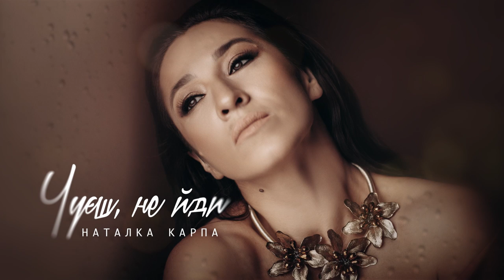Наталка Карпа - Чуєш, не йди (Official Audio)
«Чуєш, не йди» новий сингл від Сонцезалежної Наталки Карпи.

На початку листопада Наталка Карпа презентує нову роботу, пісню під назвою чуєшнейди, звучання якої вона довірила саунд продюсеру Вадиму Лисиці (FOXXSTUDIOS).

“Цю пісню написала автор, з якою ми співпрацюємо не один рік, Ольга Кутиніна, і чесно зізнаюсь, у нашому арсеналі вона пролежала три роки»,- ділиться співачка.
"Ця пісня - історія жінки, вона про зміни, втрати і здобутки. Це - особиста історія чи не кожної із нас. А осінь - саме час для відвертої розмови. І, попри мою відкритість перед шанувальниками і пресою - цього разу я говоритиму лише піснею. Тому слухайте і вслухайтесь".

Наталка разом з командою творить сучасну українську поп музику, хоч, прослухавши трек, з’явиться відчуття стилю 80-тих. Але такий напрямок зараз є дуже трендовим. І попереду - нові проекти, недаремно ж осінь називають найщедрішою порою.

 Автор пісні - Ольга Кутиніна;
Аранжування - Антон Крайнов;
Запис, зведення, мастерінг -Вадим Лисиця

"Чуєш, не йди"
1.Скільки разів розбивав, розбивала,
По частинам серце складали.
Скільки разів  палали мости,
Потім заново будувались.

І нехай, ми вже не ті,
Надто багато зробили-сказали,
Але знаю в моєму житті,
Лиш тебе кохала….

Приспів:
Чуєш не йди,
Знаєш дощі,
Обіцяють по телебаченню.
Знаєш вночі, все ще дивлюсь, як ти спиш,
А значить все інше, не має значення.

Чуєш не йди, в цій тишині,
Давай відпустим непробаченне.
А значить все інше -немає значення.

2.Скільки разів обіцянки ламали,
І по черзі грали у драми.
Я ображалась, ти не дзвонив,
Де взялась ця відстань між нами?

Кажуть все, змінює час, але незмінне
Те що відчуваю
Просто, знай в моєму житті
Лиш тебе кохаю…

/Дизайн відео - Іван Жук/Фотограф -Володимир Шурубура
Стиль- Стефано Ломпас/ Візаж -Ірина Руденька/ Волосся- Оксана Бурнас/

Manаgement: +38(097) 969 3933 Юля Рипновська